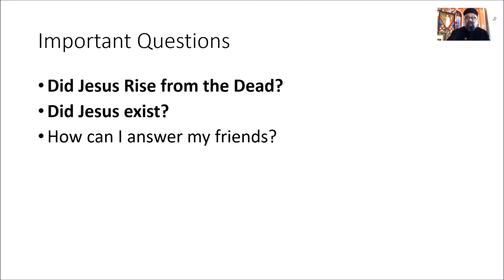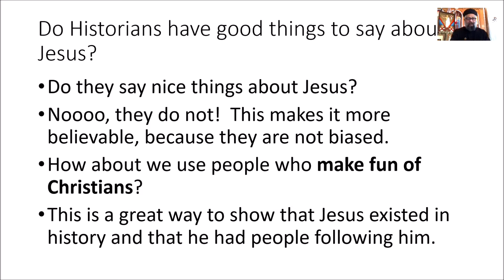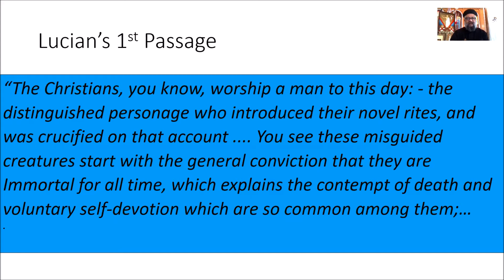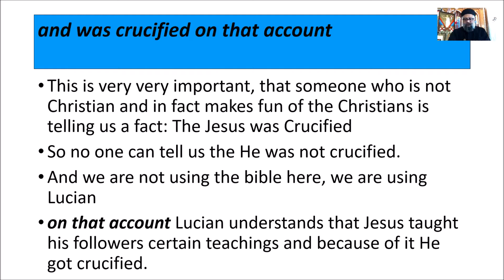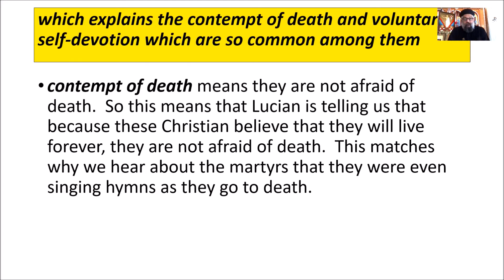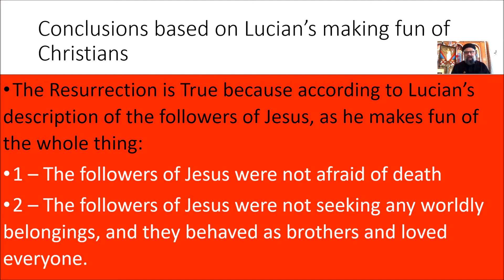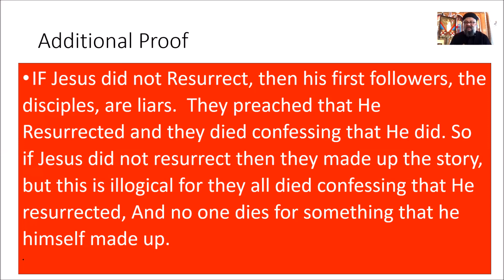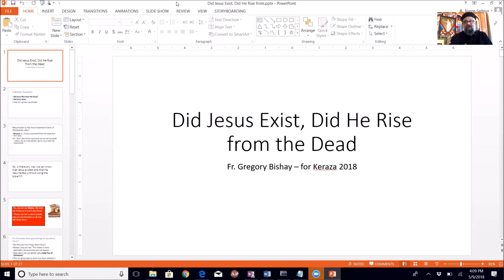Did Jesus Exist - 3rd and 4th - keraza-2018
Did Jesus Exist? did He resurrect? can we use history, and logical evidence from outside the bible to show this